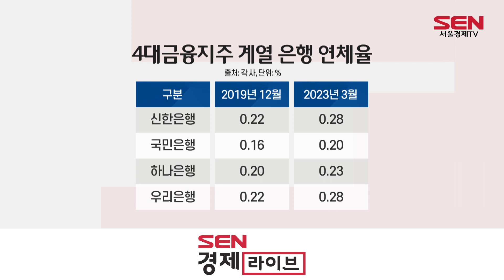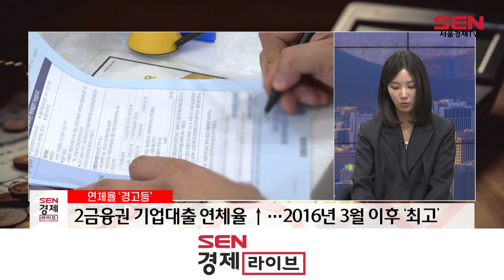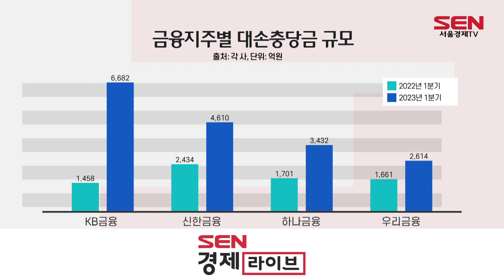[이슈플러스] 금융권, 건전성 지표 ‘빨간불’…충당금 압박 커진다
[앵커]
지난해부터 금리인하에 따른 이익 감소에도 금융권은 올해 1분기 비교적 선방한 실적을 잇따라 내놓았죠. 하지만 대출 연체율 증가하는 등 건전성에는 경고등이 켜진 모습을 보이면서 금융사들이 건전성 관리에 들어갔는데요. 자세한 내용 금융부 김수빈 기자와 이야기 나눠보겠습니다. 안녕하세요.

[앵커]
먼저 은행들 실적부터 살펴볼게요. 전반적으로 순익이 늘면서 주요 은행들이 양호한 성적표를 받았는데, 연체율도 같이 증가를 했다고요.

[기자]
네, 은행들의 건전성 지표가 일제히 악화됐습니다.

국민은행을 제외한 4대 은행들은 이번 1분기 순익 성장세를 나타냈는데, 경고등이 켜진 연체율에 다들 주목하고 있는 모습입니다.

금융권에 따르면 국내 4대 은행(KB국민·신한·하나·우리)의 올 1분기 연체율은 지난해 말과 비교해 모두 상승했습니다.

신한은행과 우리은행의 연체율은 각각 지난해 4분기 0.22%에서 올해 1분기 0.28%로 0.06%포인트 올랐구요. 하나은행은 0.03%포인트 오른 0.23%를 기록했습니다. 지난해 유일하게 0.1%대를 유지했던 국민은행 마저도 0.04%포인트 올라 0.2%로 올라섰습니다.

2019년 4대 은행의 연체율은 0.19~0.3%였는데, 이는 코로나19로 인한 금융 지원의 영향이 컸던 것으로 풀이됩니다. 여기에 지속된 고금리 기조로 서민과 소상공인 등의 상환 여력이 떨어지며 연체율을 높였다는 분석입니다.

금융감독원이 최근 발표한 2월 말 국내은행 원화대출 연체율도 0.36%로 전월보다 0.05%포인트 오른 것으로 나타났습니다. 2020년 8월 이후 30개월 만에 최고치입니다.

[앵커]
시중은행들의 상황만은 아닐 것 같은데요. 저축은행의 대출 부실 상황은 어떻습니까?

[기자]
네. 시중은행들 뿐만 아니라 저축은행까지도 대출 부실이 수면 위로 떠올랐습니다.

저축은행중앙회에 따르면 올해 1분기 말 저축은행업계의 고정이하여신 비율은 5.1%로 집계됐는데, 이는 지난해 말보다 약 1.1%포인트 높아진 수치입니다. 고정이하여신은 대출금 중 연체 기간이 3개월 이상인 부실채권으로, 사실상 회수가 불가능한 대출을 말합니다.

저축은행들의 전체 연체율도 1분기에 5.1%로 잠정 집계됐습니다. 5%를 상회한 것은 2016년 말(5.83%) 이후 처음입니다. 2021년에는 2.51%까지도 떨어졌지만 지난해 3.41%로 반등한 이후 오름세를 유지 중입니다.

업계에서는 연체율이 5%정도대면 관리가 가능한 수준이라고 보고는 있지만 전문가들은 아무래도 저신용 대출자들이 많이 몰리는 곳이기 때문에 2금융권을 주의 깊게 지켜봐야한다고 조언합니다.

특히 경기가 둔화되면서 저축은행 등 2금융권의 기업대출 연체율도 가파른 상승세를 보이고 있습니다. 양경숙 더불어민주당 의원실 자료에 따르면 2금융권의 기업대출 연체율(1개월 이상 원리금 연체 기준)은 지난해 말 2.24%로 2016년 3월 말(2.44%) 이후 가장 높았습니다.

[앵커]
올 1분기 부진한 성적을 받은 카드사들도 마찬가지로 연체율이 높아지고 있다고요.

[기자]
네. 카드사 연체율도 일제히 올랐습니다.

카드사 대출은 특히나 시중은행에서 대출 한도가 꽉 찼거나, 다중채무자들이 빚을 내는 경우가 많습니다. 따라서 카드 연체율은 서민경제의 부실 정도를 어느 정도 감안할 수 있는 척도 중 하나입니다.

국민카드의 연체율은 지난해 4분기 0.92%에서 올 1분기 1.19%로, 하나카드는 같은 기간 0.98%에서 1.14%로 오르며 1%를 넘어섰습니다. 신한카드(1.04%→1.37%)와 우리카드(1.21→1.35%)의 연체율도 3개월 새 상승했습니다.

올 1분기 카드사들은 대부분이 부진한 성적을 거뒀습니다. 특히 은행계 카드사들의 경우 순이익이 1년 전보다 30% 가까이 감소했습니다. 올 들어 연체 우려가 커지면서 충당금 적립 규모를 크게 키운 영향인데, 앞으로도 충당금을 늘리면 비용으로 처리되는 만큼 실적에 악영향을 줄 수밖에 없을 것으로 보입니다.

[앵커]
금융당국은 금융사들에 손실흡수능력 강화 차원에서 충당금을 계속 쌓기를 권고한 바도 있죠. 각 금융권에서 잠재 부실에 대한 건전성 관리에 들어가고 있는데, 어떻게 대비를 하고 있습니까?

[기자]
그렇습니다, 4대 금융지주의 올 1분기 대손충당금 적립 규모가 1년 새 2배 이상 급증했습니다. 이에 따라 올 1분기에만 적립한 충당금은 총 1조7,338억원입니다.

지주별로 살펴보면 KB금융은 전년 동기 대비 4.6배인 6,682억원, 신한금융은 89.4% 많은 4,610억원의 충당금을 적립했습니다. 그 뒤로 하나금융(3,432억원), 우리금융(2,614억원) 순입니다.

금융권 전 업종의 건전성에 적신호가 일제히 켜진 모습이라, 충당금 적립 확대 경향은 올해 내내 이어질 것으로 보입니다. 실제 대부분 금융지주들은 충당금을 더 보수적으로 운영하거나, 사정이 안 좋아지면 더 적립할 것이라 밝혔습니다.

현재 코로나 19 관련 대출 유예 조치 종료와 여기에 부동산 PF 부실, 전세사기 관련 조치들까지도 연체율 악재 요인으로 꼽힙니다. 따라서 고금리가 장기화하는 이상 연체율 상승세가 계속될 수 있다는 우려의 목소리가 나오고 있습니다.

[앵커]
네, 전반적인 금융권의 대출 연체율 상황과 건전성 관리 방안까지 김수빈 기자와 짚어봤습니다. 수고하셨습니다.